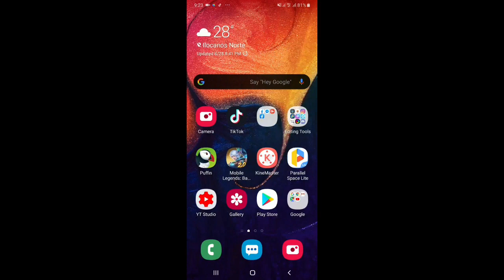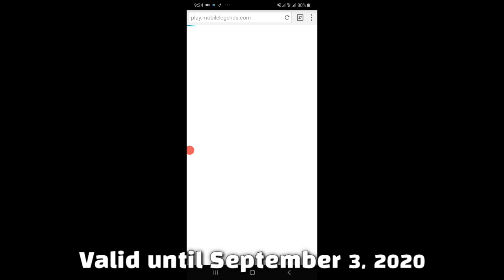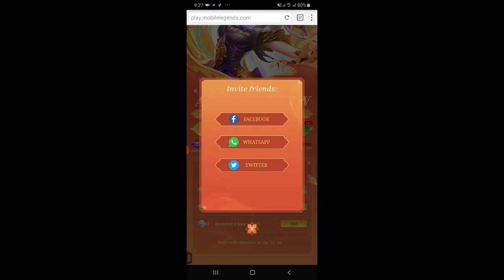New Event | Web Event | Guaranteed skin 10X Draw | MLBB